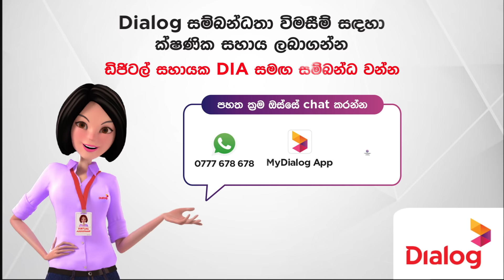Connect with our Digital Assistant ‘DIA’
Get instant support for your Dialog Service-related queries via DIA (Sinhala Version).